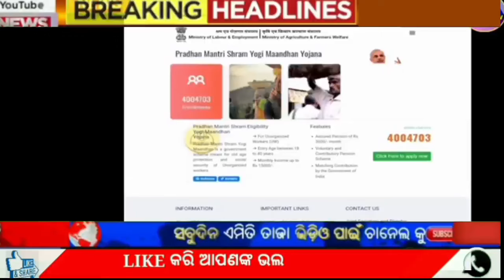Pm kisan 17th installment date LOAN APP FAST | New Loan App 2024 | Without Income Proof Loan odia